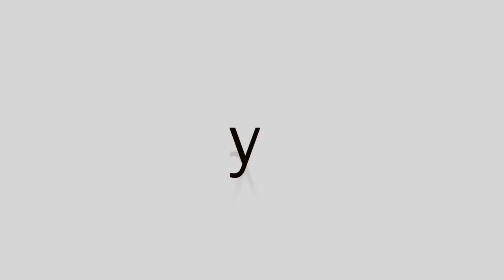Preguntas y Respuestas 9 ( Perro con obsesión a la pelota y perro socorrista)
En este vídeo contesto a Marcos (Venirius). A continuación os dejo la pregunta:

"Muy buenas tardes, Mónica:

Mañana hace dos semanas que adoptamos a un perrete: es mestizo, pesa 30 kg y alza como 50 cm (creo que debe de tener algo de ammstaff por las orejas), entre 2 y 3 años, tiene leishmania pero los órganos no están afectaodos :) y es SUPERbueno, ni siquiera ha intentado robar comida del plato cuando la tenía "a mano", cuando necesita de verdad salir a hacer sus cosas lo pide como buenamente puede y conmigo ha establecido un vínulo inmediato (con mi chica le ha costado un poco más pero están en ello).

Hemos descubierto que tiene un par de "taras" que nos gustaría ayudarle a superar:

1. -Se cree el socorrista de la piscina: cuando alguien nada, sobre todo niño pequeños, se pone MUY nervioso y no para de gimotear y de intentar sacarlos del agua; se le nota que sufre.

2.- Le obsesionan los balones: curiosamente más que las pelotas pequeñas, pero es oir un balón en la distancia o ver a alguien con uno en la mano y se pone todo tenso y alerta y ni nos oye cuando intentamos distaerlo. Estamos haciendo la "desintoxicación" de un mes que recomiendas en tu vídeo pero al socializar con otros perros en el parque es inevitable que alguien lanze alguna pelota (o que haya chavales jugando en el mismo parque).

Por otro lado, como lleva tan poco tiempo en casa, creemos que deberíamos empezar a "adiestrar" lo antes posible pero no tenemos claro cuál sería una buena prioridad. Si escribieses un artículo (o publicases un vídeo) sobre qué cosas se le pueden enseñar en qué orden, te lo agradeceríamos infinito. Por ahora, se porta super bien y parece que no le está costando aprender los protocolos de paseos/comidas/etc. pero creo que vamos un poco demasiado rápido para que lo esté asimilando bien y temo que acabemos por hacerle un lío y le compliquemos la vida más de lo imprescindible. Otrsa veces parece que sabe lo que le pedimos que haga (sit, ven y poco más de momento), pero solo obedece cuando cree conveniente.

¡Un saludo, enhorabuena por el éxito y beuen finde!
Venirius"

Si quieres que te conteste tu pregunta en esta sección, o quieres recibir todas las novedades sobre el Instituto Dog Coaching, suscríbete de forma gratuita descárgate la guía que te regalo, y te llegarán por email muchas sorpresas y novedades.

Además podrás entrar en el grupo privado de Facebook donde cada semana me conecto en directo para contestar vuestras dudas, analizamos vídeos y aprendemos sobre el comportamiento de los perros.

¿Te vas a quedar fuera?